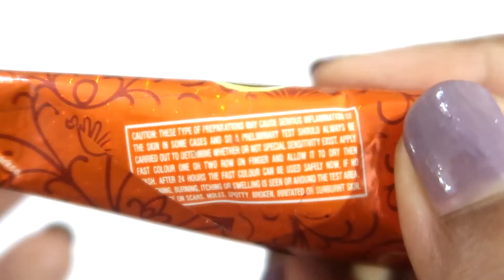Colourful + instant mehendi design || Teej special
Happy hariyaali teej to everyone!!